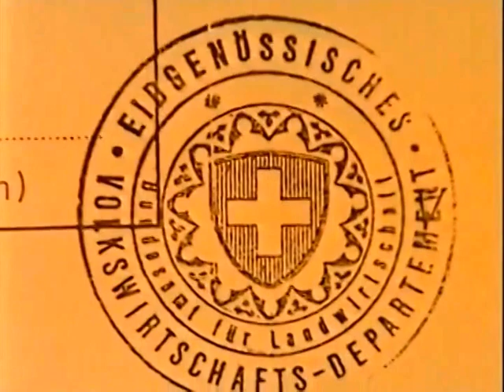Eggisbühler Rebberg SRF 2006 HD